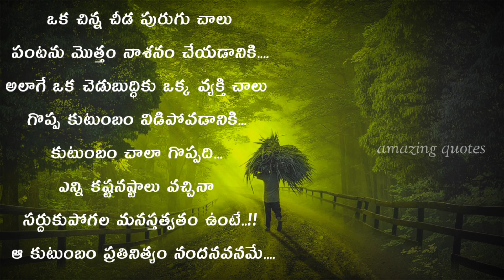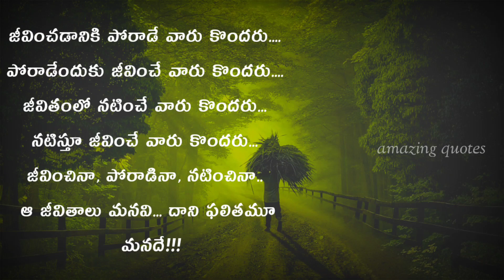Best life motivational quotes in telugu|inspiration quotes in telugu quotes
motivational video
motivational quotes
motivational speech
inspirational quotes
inspirational words
inspiration telugu
life quotes telugu
life lessons
change your life
inspring stories
motivational stories
neethi vakyalu

Pixels.com and more websites

All credit for copyright materiel used in video goes
to respected owner. If anyone want his/her picture
removed, please inform me in prior, I will remove it